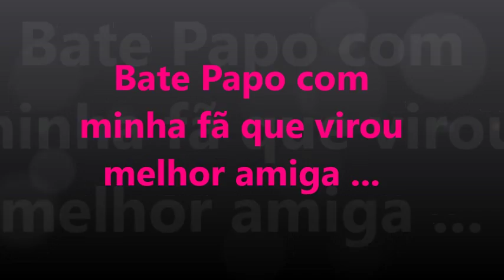Bate papo com minha fã que virou amiga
Se oh primeiro encontro ja foi mega legal imagina os próximos
amiga adorei lhe conhecer vc e mt fofa obg por ter vindo participar nesse meu momento  e gravar videos cm ah gente minha fã favorita